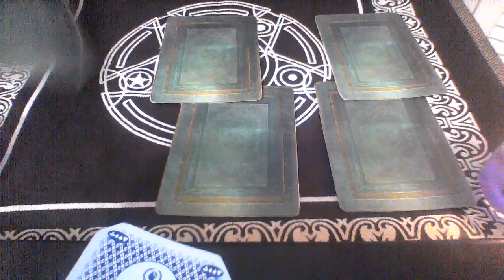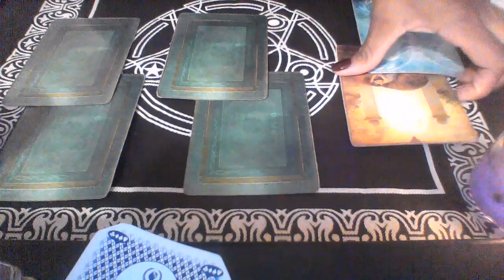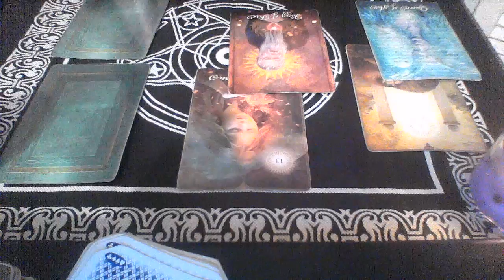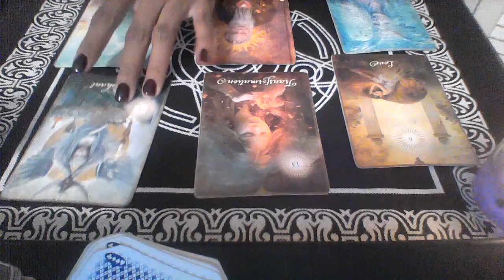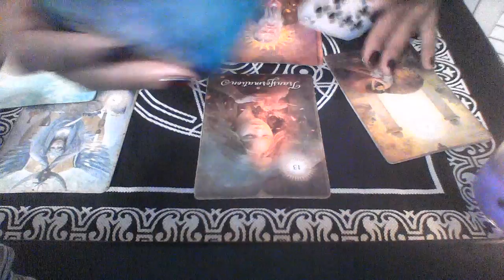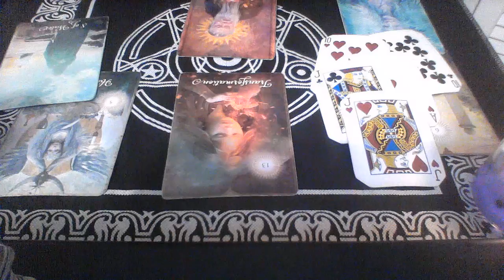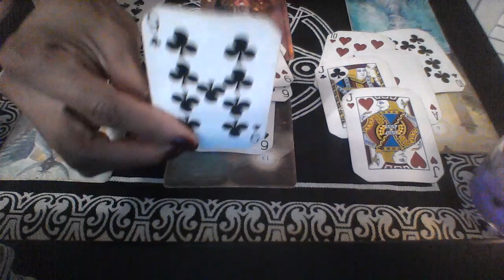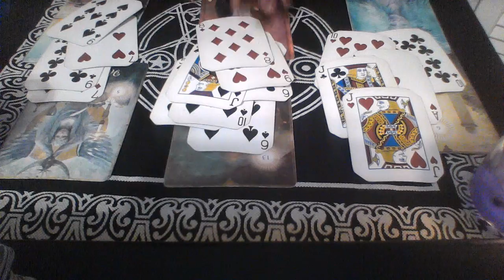LIBRA DEC 2018 SOMEONE WANTS TO KNOW ARE YOU IN OR OUT